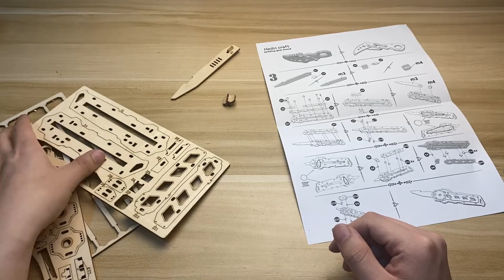Mechanical Puzzle Knife set A 3D Wooden puzzle/ Butterfly Knife/Claw Knife/Automatic Knife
The knife set A including
1 x Butterfly Knife;
1 x Claw Knife;
1 x Automatic Knife